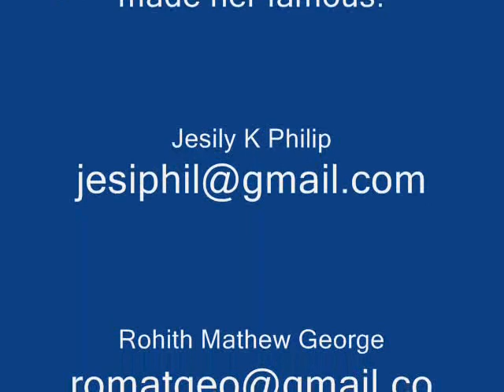This is Magi the Mynah who talks and mimics sounds.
I took this while visiting my Wife's house. Magi is a local hit and people always want to hear what she learned. LOL.